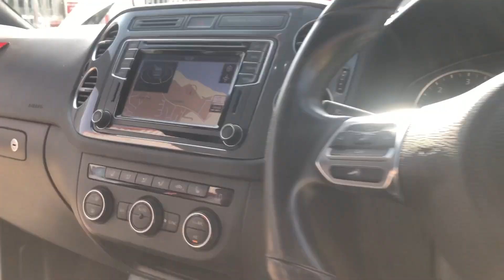Edinburgh LOT 801